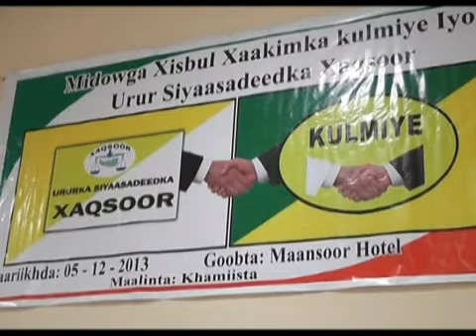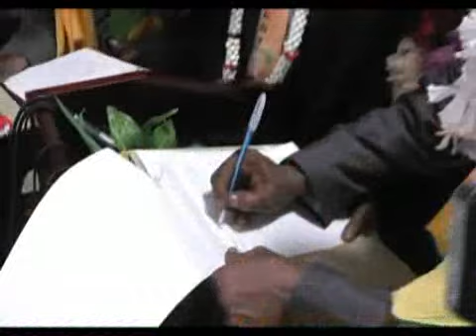Barnamijka Gara Xisbiga Xaqsoor oo ku Biray Kulmiye Fri 06 Des 22013 kh